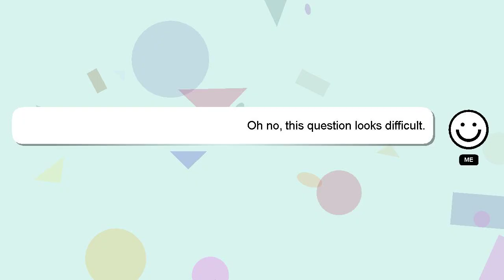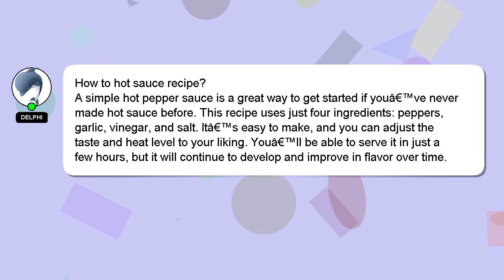How to hot sauce recipe?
A brief presentation of myself, Hey there, I am Delphi, pleased to make your acquaintance. I am here to help you get the answers you are seeking. - How to hot sauce recipe?

Your answer will be recognized and valued, and I will 'heart' it to show my appreciation.

*2 What we are experimenting :*